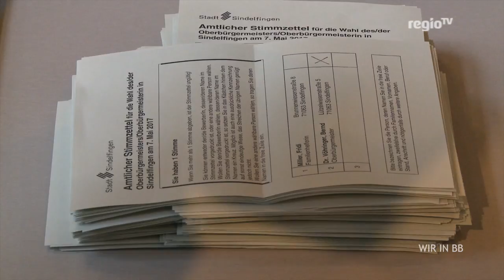Wiedergewählt – OB-Wahl in Sindelfingen | Wir in BB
Sindelfingens Oberbürgermeister Bernd Vöhringer hat die Wahl zum neuen Stadtoberhaupt deutlich für sich entschieden – trotz Gegenkandidatin Fridi Miller. Die hatte mit einem umgekehrten Ergebnis gerechnet und spricht von Wahlfälschung...